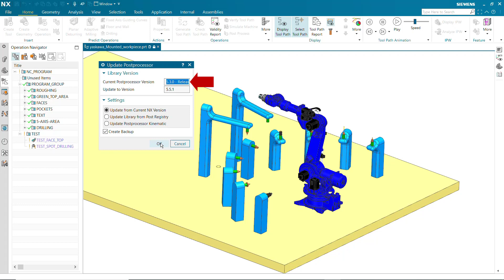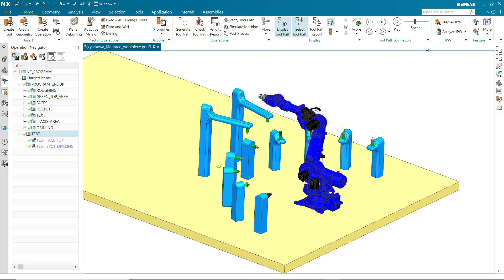Updating Robotic Postprocessors from Templates in NX CAM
Postprocessor files for robotics can now be easily updated to the current standard robotic postprocessor template library while retaining user specified customization.